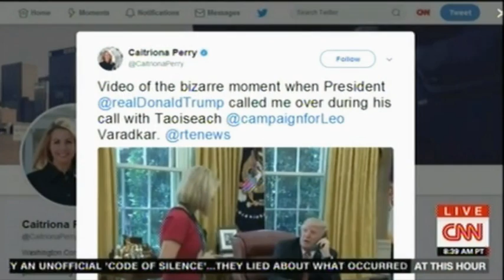Trump was bizarre some say ogling, condescending, to a female reporter in the Oval Office